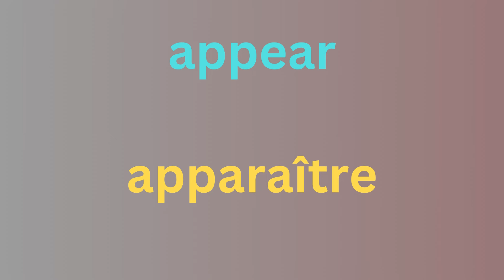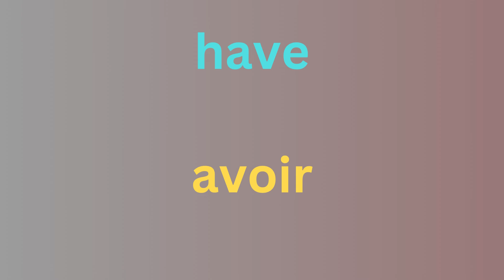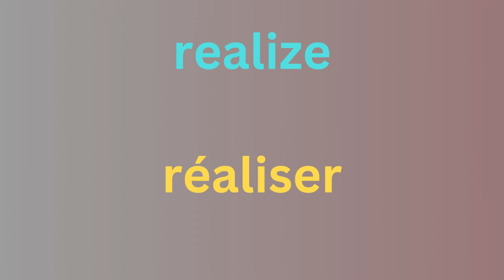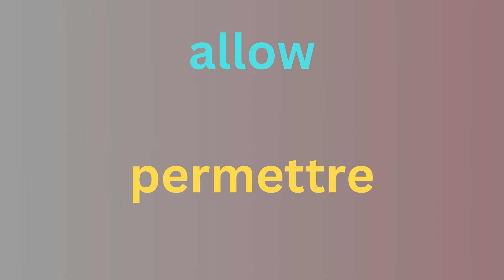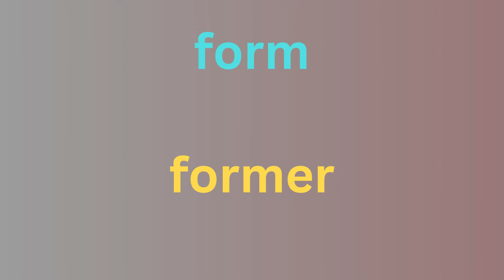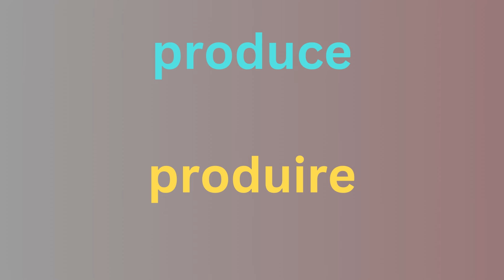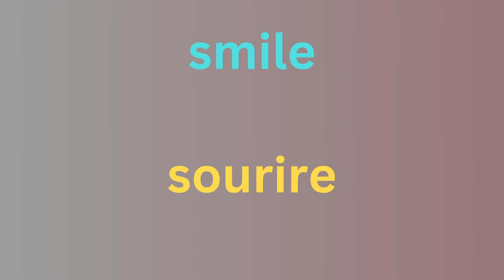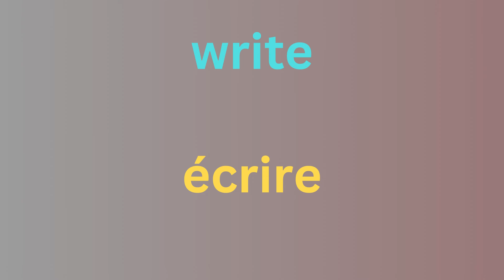296 VERBES JOURNALIERS EN ANGLAIS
CES VERBES LA SONT UTILISÉS PLUS DE 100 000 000 FOIS EN ANGLAIS